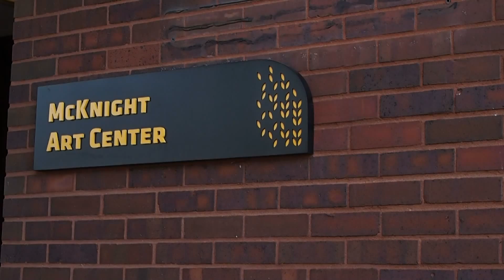Project 7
Video Story of Kate Van Steenhuyse; artist, instructor, and CEO of Harvester Arts in Wichita, Kansas.

All video, audio, and music done by Erin Gray and Joshua Green.